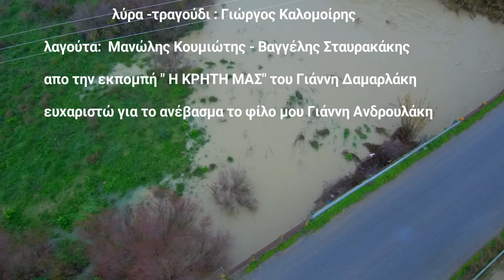γέφυρα Γαρίπας - σέρνει γερά ο Αναποδάρης ...26-2-2019